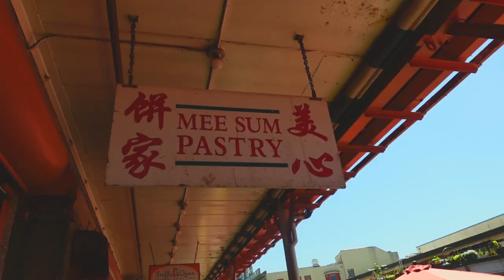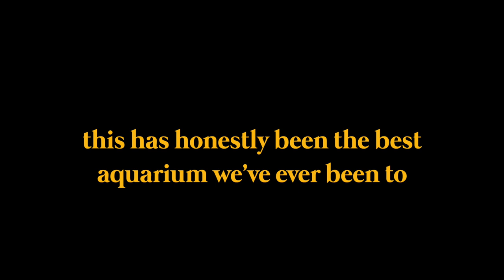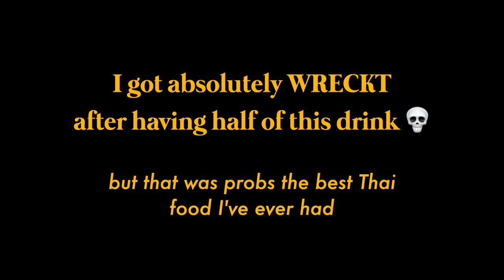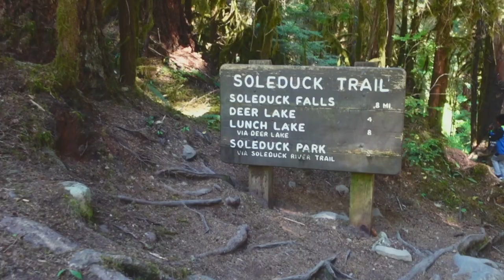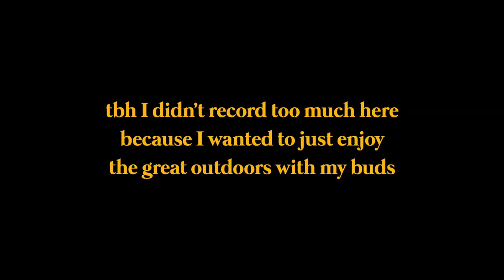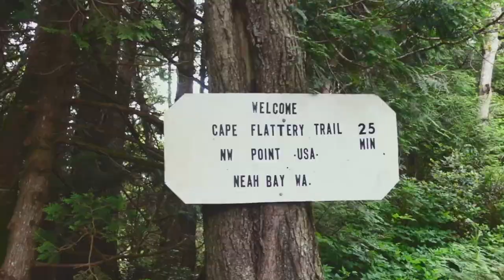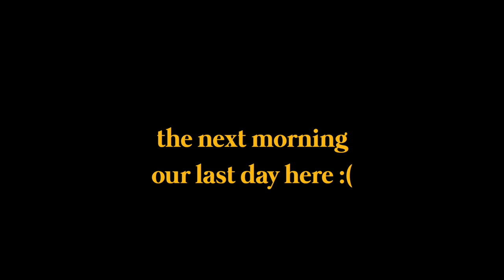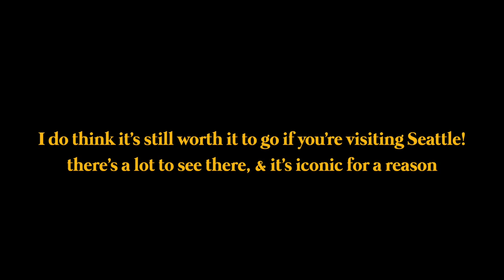washington vlog | seattle + olympic national park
hey y'all! washington is insanely beautiful and I'm v thankful I got to explore it with my buds hehe. anyways, I hope you enjoyed the vid & thank you for watching my first vlog!
♡ lichelle

Maple Story - Aqua Road: Blue World

baegel, Jobii - Bubbles à la Carte
Mindme ft. Emmi - The Mirror
daeloe - cold blooded
Rocket Jr - Sunday Special
Jontha Links - Pretty Carolina
softboy. - Do You Wanna Ride the Wave?